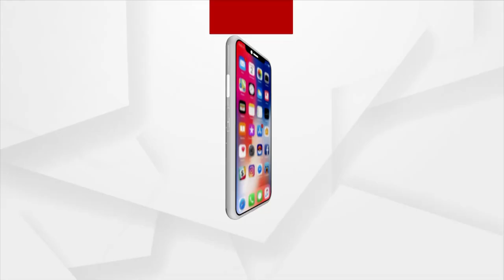ଜାଡ଼ରେ ଥରୁଛି ଗାଁଠୁ ସହର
ଚଳିତ ବର୍ଷ ରାଜ୍ୟରେ ସର୍ବନିମ୍ନ ତାପମାତ୍ରାର ରେକର୍ଡ଼ କରିଛି କନ୍ଧମାଳ । 3 ଡିଗ୍ରି କୁ ଖସିଛି ପାରଦ, ଦାରିଙ୍ଗବାଡ଼ିର ତାପମାତ୍ରା 3.5 ଡିଗ୍ରୀ ରହିଥିବା ବେଳେ ଫୁଲବାଣୀ ଛୁଇଁଛି 4 ଡିଗ୍ରୀ । ଜାଡ଼ରେ  ଥରୁଛି ଗାଁଠୁ ସହର